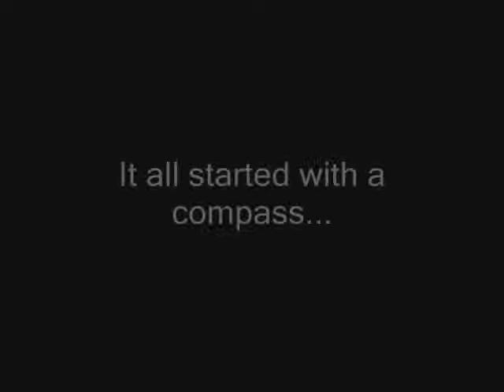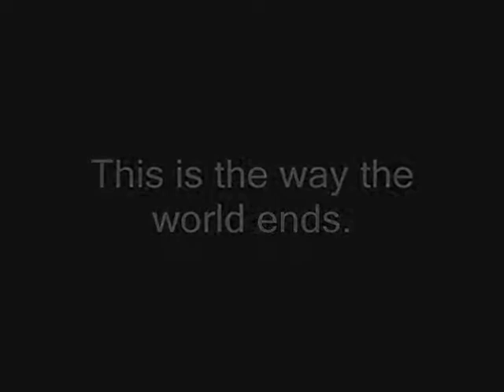Trailer to the Random Spyglass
Audio - To Kill a Demon by Marty O'Donnell